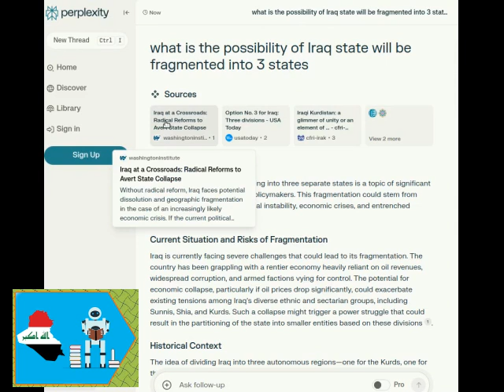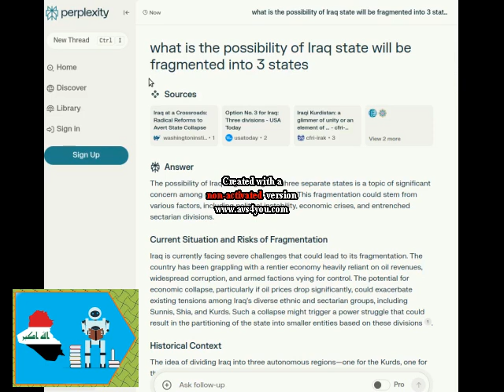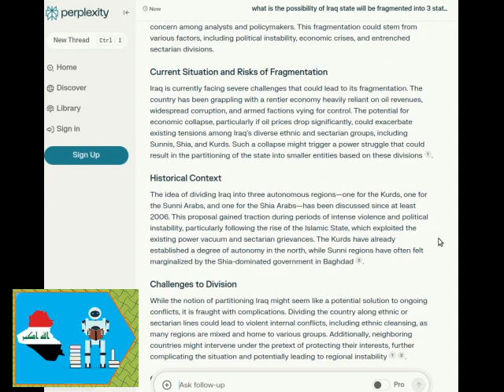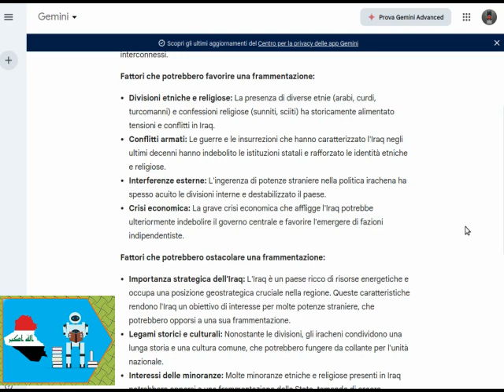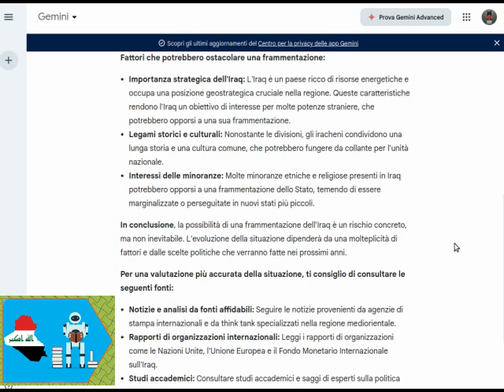Intelligence di XXI secolo: il futuro dell'Iraq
Quale potrebbe essere il futuro dell'Iraq nel XXI secolo?!

0:00 opening

2:48 valutazione di perplexity
5:32 valutazione di gemini
7:44 conclusioni

Il file è in Copyleft(BY-ND-NC)